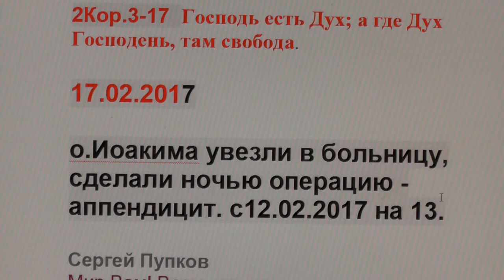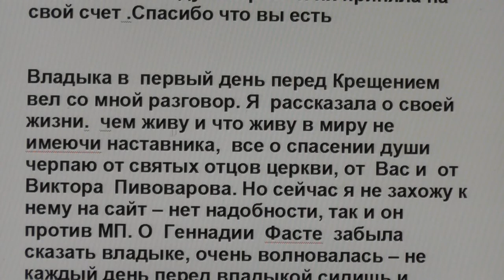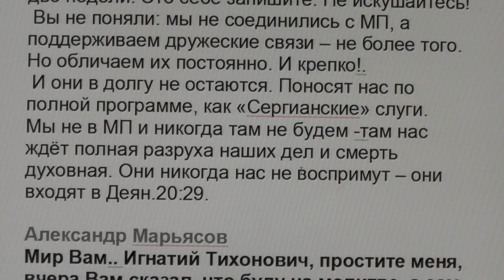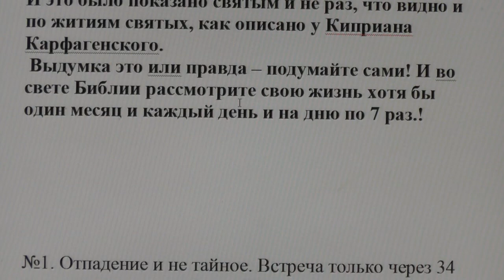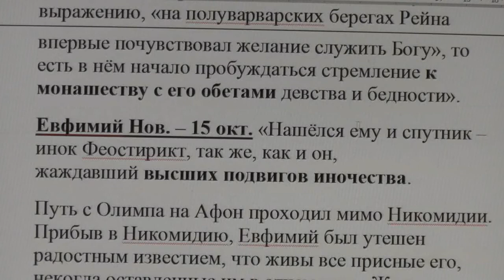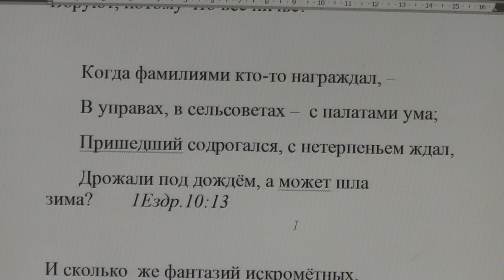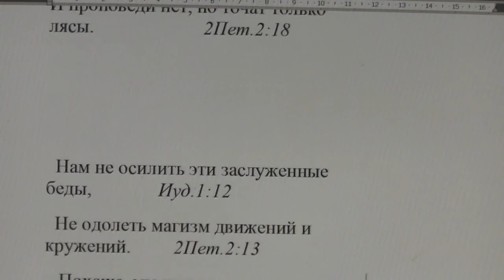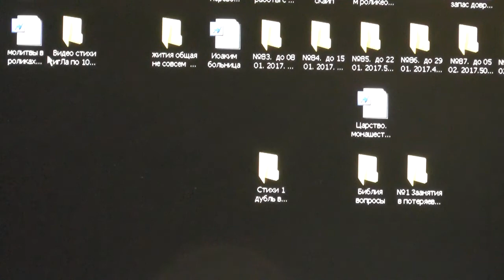№433. События дня. 2Кор. 3:17. Господь есть Дух; а где Дух Господень, там свобода. 17. 02. 2017